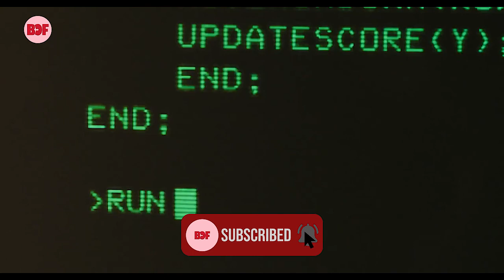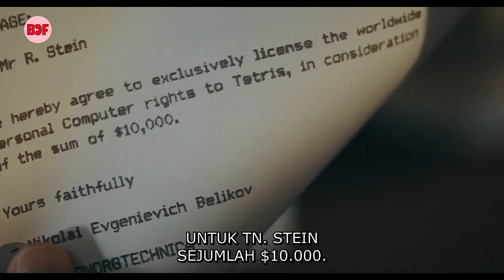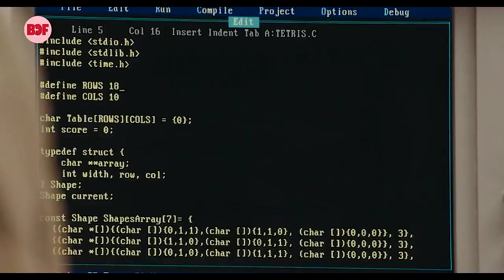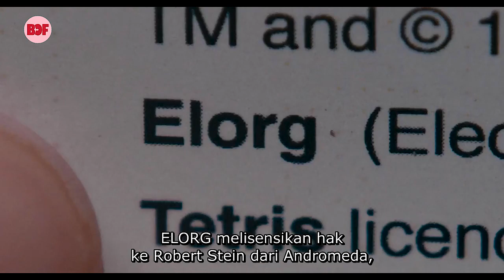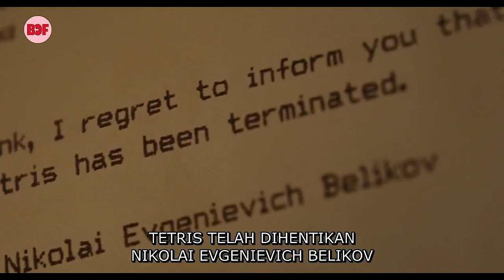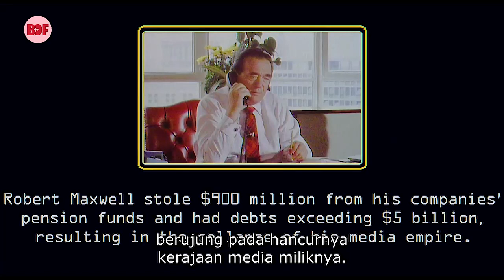KISAH NYATA‼️ AWAL MULA TERCIPTANYA GAME PALING POPULER SEPANJANG MASA | Alur Film Tetris 2023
Berlatar tahun 1988, seorang pembuat game go bernama Henk Rogers merasa game buatannya kalah bersaing dengan game TETRIS, game menumpuk berbagai macam bentuk balok, sampai rata tak tersisa. Dari kejadian itu, dirinya susah payah untuk membeli lisensi tetris dari ketatnya pengawasan di UNI SOVIET. Diketahui bahwa pembuat game tetris adalah seorang Bernama ALEXEY PAJITNOV. Mampukah HENK ROGERS menyelesaikan niat baiknya itu ??

Untuk Itu Tonton Fullnya YAA !!
Selamat Menonton dan Terima Kasih